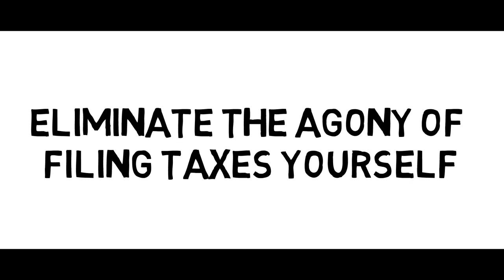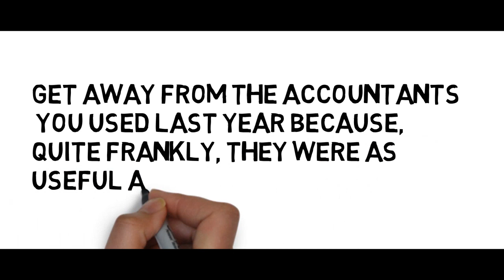ASOC 2 210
For many small to medium sized companies, individuals, and families a good tax preparation solution has been Accounting Services of Clinton. Our approach to exceeding your expectations is very different than the large firms. We are an accounting and tax firm that isn’t rooted in big CPA-firm bureaucracy.